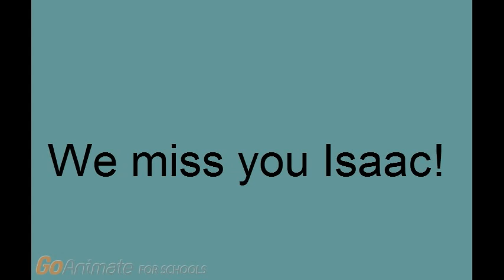R.I.P Isaac Anderson Animations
R.I.P Isaac Anderson Animations. :( We will miss you so much!